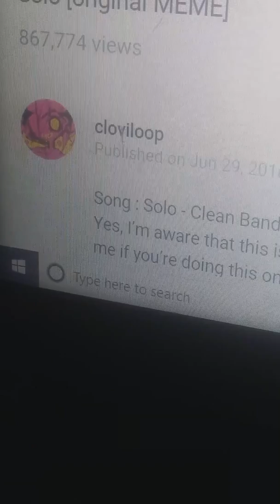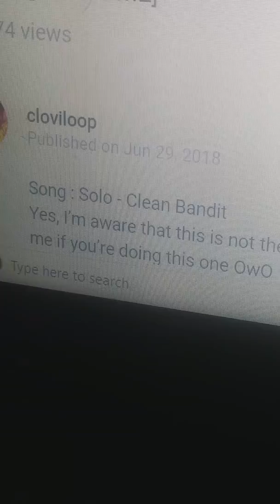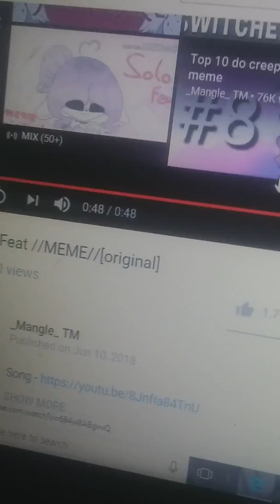Who made the real solo meme